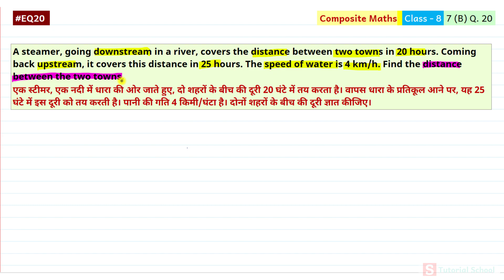EQ20 7B - Q.20 Class 8 Composite Maths - Equations - A steamer, going downstream in a river.. find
A steamer, going downstream in a river, covers the distance between two towns in 20 hours. Coming back upstream, it covers this distance in 25 hours. The speed of water is 4 km/h. Find the distance between the two towns.
एक स्टीमर, एक नदी में धारा की ओर जाते हुए, दो शहरों के बीच की दूरी 20 घंटे में तय करता है। वापस धारा के प्रतिकूल आने पर, यह 25 घंटे में इस दूरी को तय करती है। पानी की गति 4 किमी/घंटा है। दोनों शहरों के बीच की दूरी ज्ञात कीजिए।

This video is a great resource for students who are struggling with simple equations. It is also a good refresher for students who have already learned this material.

😊Online Tuition Class for Classes 6 to 8 (5 days demo class free)

Sources: Books used - Class 8 Composite Maths - S. Chand Publications